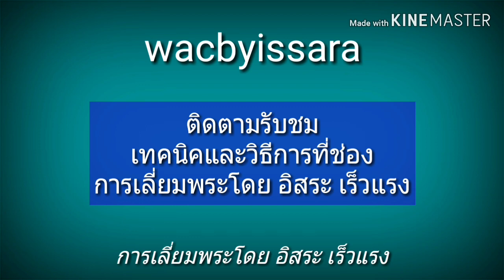เลี่ยมพระ : หัวเข็มสลิ้ง ต่อขวดจุ๊บเดินน้ำยาใช้เบอร์อะไร?[needle] l อิสระเร็วแรง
เรียนรู้การ เลี่ยม กรอบพระ สร้างรายได้เสริม ให้มีความสุขและสนุกกับการสร้างสรรค์ ไอเดียใหม่ๆ นวัตกรรมในการพัฒนาผลงานการเลี่ยมกรอบพระต่างๆ วิธีการเลี่ยมพระอย่างง่ายและแบบมืออาชีพ วัสดุอุปกรณ์ต่างๆที่ใช้เลี่ยมพระ สร้างจินตนาการรวมทั้งไอเดียใหม่ๆขับเคลื่อนสังคม เป็นทางเลือกและสร้างแรงบันดาลใจในสิ่งที่เรารัก ชอบและใช้เวลาว่างให้เกิดประโยชน์

***มีหน้าร้าน  สนใจส่งงานมาเลี่ยมได้ที่
 ร้าน อิสระ เร็วแรง
 24/21 หมู่ 1 ต.หนองปรือ อ.บางละมุง จ.ชลบุรี  20150

 ไลน์  wacbyissara

🌟🌟🌟 Support
Sahaphan P.
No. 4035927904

และ เพจ อิสระ เร็วแรง

👇👇👇ฝากกดติดตาม กดกระดิ่ง เพื่อแจ้งเตือนคลิบใหม่ๆ ในการเลี่ยมพระ สร้างประสบการณ์และอาชีพใหม่ลงทุนน้้้อย มองเห็นรายได้ เรียนรู้ง่ายๆด้วยตัวเอง ขอบคุณครับ🙏🙏🙏